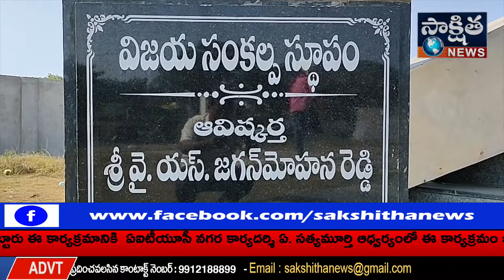శ్రీకాకుళం జిల్లా ఇచ్చాపురం రాష్ట్ర ముఖ్యమంత్రి వైయస్ జగన్మోహన్ రెడ్డి ప్రజా సంకల్ప పాదయాత్ర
శ్రీకాకుళం జిల్లా ఇచ్చాపురం
 రాష్ట్ర ముఖ్యమంత్రి వైయస్ జగన్మోహన్ రెడ్డి ప్రజా సంకల్ప పాదయాత్ర ముగించి నేటికి రెండేళ్ళు పూర్తి అయిన సందర్భంగా పాదయాత్ర ముగింపు పైలాన్ వద్ద శ్రీకాకుళం డీసీఎంఎస్ చైర్మన్,మాజీ ఎమ్మెల్యే, ఇచ్చాపురం వైసీపీ సమన్వయకర్త పిరియా సాయిరాజ్ ఆధ్వర్యంలో వేడుకలు నిర్వహించారు.ఇచ్ఛాపురం మండల పరిధిలోని వద్ద లొద్దపుట్టి గ్రామం వద్ద వైయస్ జగన్ 2019.జనవరి 9న ఆవిష్కరించిన పైలాన్ వద్ద కేకును కట్ చేసి ఈ వేడుకలు నిర్వహించారు.ఈ సందర్భంగా పిరియా సాయిరాజ్ మీడియాతో మాట్లాడుతూ ప్రపంచ చరిత్రలో నిలిచిపోయే ఈ విధంగా ముఖ్యమంత్రి జగన్మోహన్ రెడ్డి సుదీర్ఘ పాదయాత్రను చేపట్టారని,అధికారం చేపట్టిన తర్వాత ప్రజారంజక పాలన  అందిస్తూ దేశంలోనే అత్యుత్తమ ముఖ్యమంత్రిగా పేరు పొందారని అన్నారు.ఈ కార్యక్రమంలో మాజీ ఎమ్మెల్యే లల్లు,వైసీపీ రాష్ట్ర కార్యదర్శి నర్తు రామారావు,ఇచ్చాపురం మార్కెట్ కమిటీ చైర్పర్సన్ చాట్ల సుజాత తులసి దాస్ రెడ్డి, పైన దేవదాస్ రెడ్డి, కంచిలి మార్కెట్ కమిటీ చైర్పర్సన్ మంజుల,ఇప్పిలి కృష్ణారావు.తదితరులు పాల్గొన్నారు.